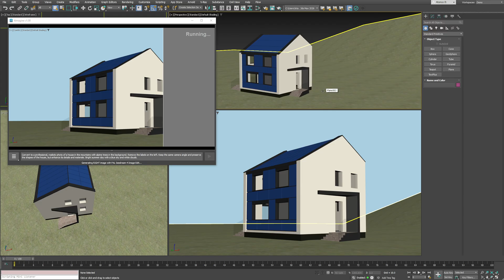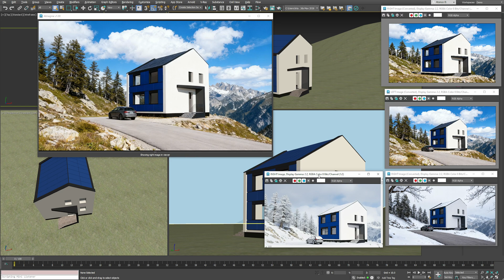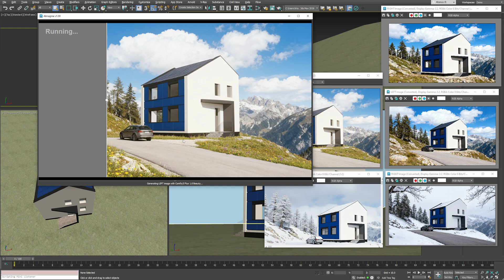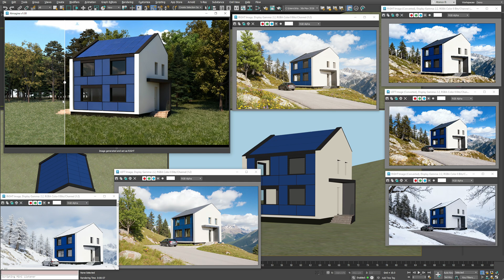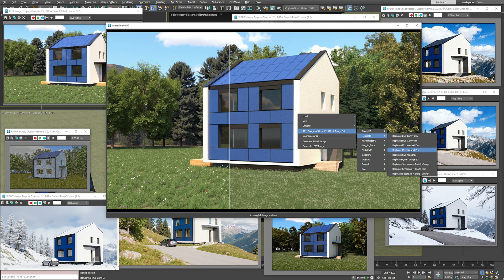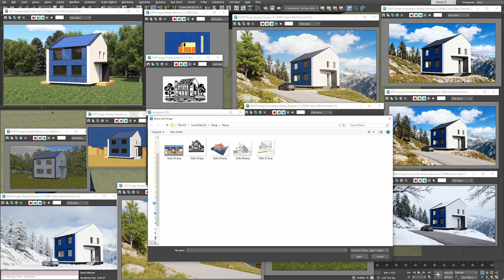AI Image Generation Inside 3ds Max - Introducing AImagine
Meet AImagine, our brand-new AI-powered tool for 3ds Max that brings the latest and most advanced image generation models directly into your workflow.

With AImagine, you can:
✨ Generate images instantly from your viewport, renders, or files
🌦 Transform your scenes across different seasons – summer, winter, spring
🚗 Add details and new elements to enrich your designs
🎨 Apply style transfer to explore creative and artistic variations
⚡ Compare outputs between cloud-based models and local GPU models for the best balance of speed, cost, and quality

Designed for architects, designers, and 3D artists, AImagine helps you explore concepts faster, present better visuals, and communicate ideas with clients like never before.

🚀 Powered by the latest and best AI image generation models available: Nano Banana: Google's Art Tool, OpenAI GPT Image 1 Edit, , FLUX Kontext Pro, Seedream-4 Image Edit
🔔 AImagine will be released soon as part of Aviz Studio Tools for 3ds Max.